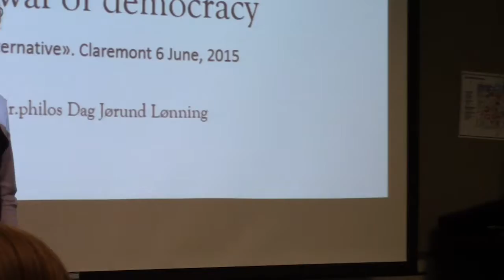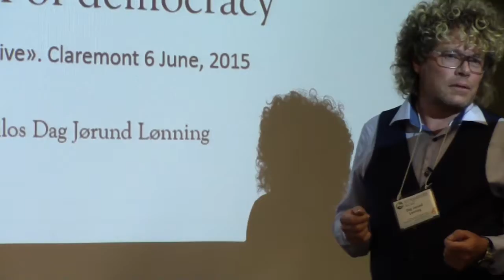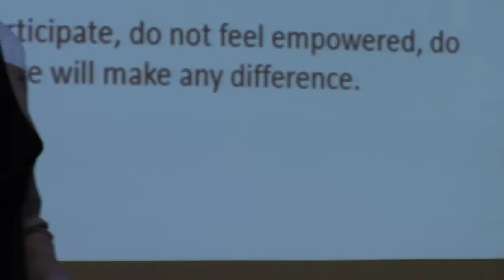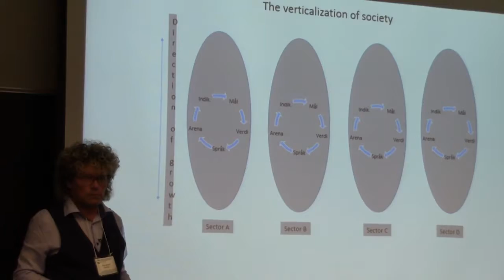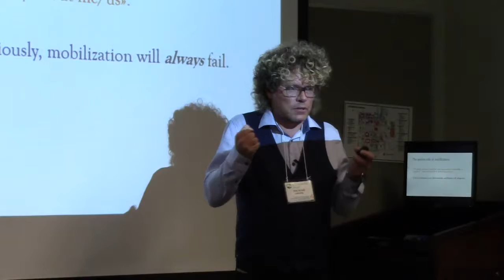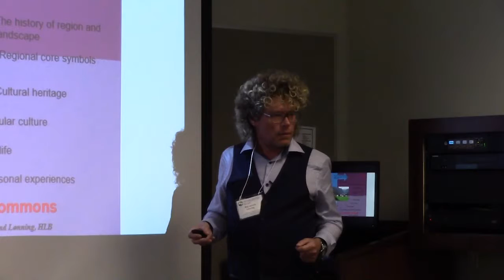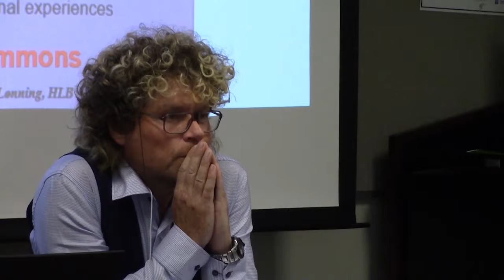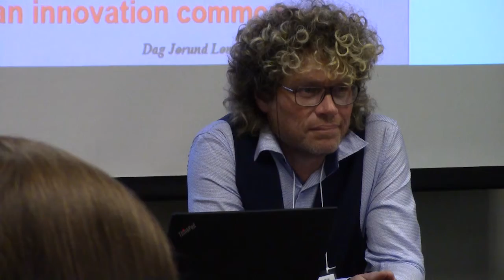Dag Jorund Lonning, "Local Community Empowerment in Norway"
This is a presentation for Track 5, "Agroecology as Foundational for an Ecological Civilization," in Section 5, "Ecological Civilization," for the SEIZING AN ALTERNATIVE conference.